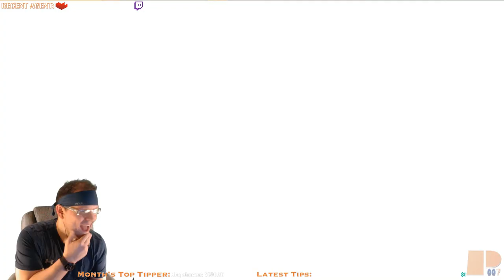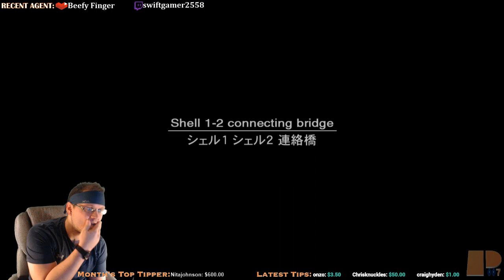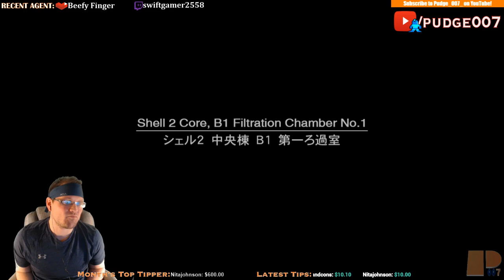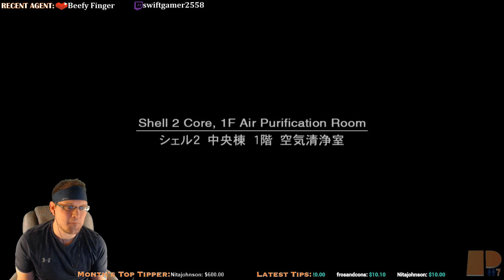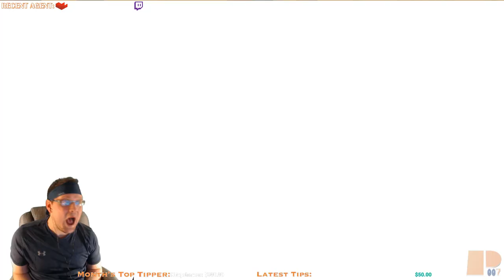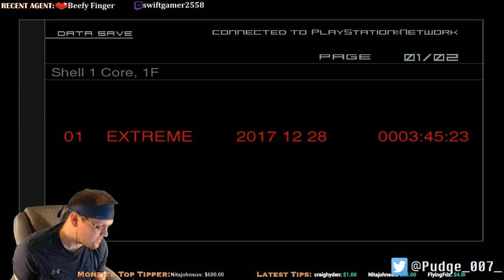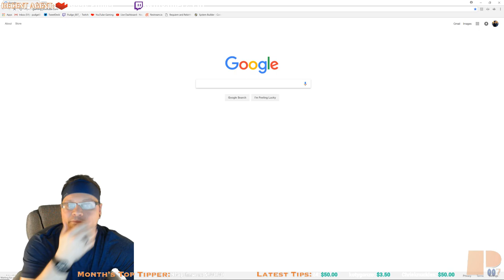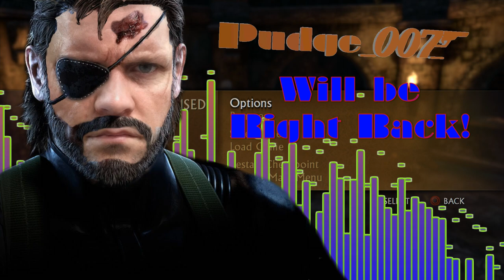Uncharted: Drake's Fortune (PS4) - Hard Difficulty |Uncharted 1-4 & Lost Legacy Marathon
RULES*:
1) Be Respectful!
2) NO SPOILERS! Even if you assume Pudge007 already knows what will happen, ask him first before you say one at all times.
3) NO BACKSEATING! This means no hints, gaming tips, suggestions, etc. Pudge007 will ask if he does want any assistance with the gameplay.  If not, leave them to yourself. First offense is a warning; second is a ban. You have been warned.
4) No self-promotion or promotion of another streamer unless given permission by Pudge007.  However, if you have any questions regarding tips or suggestions on starting to stream, you are more than free to ask :).
5) Have fun!

Agency Benefits:
1) Receive your own Agency Number!
2) Sponsor Badge next to your name in chat (Foxhound, baby)!
2) License to Thrill card!
4) +4000 Intel/Month!
5) Priority placement for multiplayer and co-op gaming with Pudge007!
6) Invitation to Pudge007's Discord Voice Channel!

Agents:
- Agent 001: EdgarZone (Twitch)
- Agent 005: McChief05
- Agent 003: Rustymuffins
- Agent 024: Albert_Fn_Wesker
- Agent 031: BeefyFinger (Twitch)
- Agent 5366: MazzieMay
- Agent 311: Fallen311 (Twitch)
- Agent 094: Adam Cortez
- Agent 937: Craig Hyden
- Agent 1010: Frosandcons420
- Agent 070: VoidRampager (Twitch)
- Agent 008 1/2: nitajohnson
- Agent 424: Keri J
- Agent 711: I'm Legendary Mike
- Agent 052: Cheer
- Agent 420: Flying Fox
- Agent 629: Geekettiquette
- Agent 013: BigBossIncarnate
- Agent 0: wzero07
- Agent 140: silentdrifter24
- Agent 699: Trayvon Zimmerman
- Agent 027: Natalya
- Agent 111183: DEATH111183
- Agent 8675309: KingArthurJ (Twitch)
- Agent 0069: Dreamy McSteamy
- Agent ???: aardvarkpower (Twitch)
- Agent 2814: Majin Vegeta
- Agent 023: Glennjacob
- Agent 091: RawkSlyde
- Agent 117: Swiftgamer
- Agent 910: Jimmy
- Agent 2301: Marshmallows Fly
- Agent ???: Tinah Cena
- Agent 120.85: luvdady
- Agent ???: Joby Grass
- Agent 979: KidDynamite
- Agent 317: Evo23L (Twitch)
- Agent ???: Aliquem (Twitch)
- Agent 0021: sapphiremicx
- Agent 101: Cody_101
- Agent 076: LordBadMan
- Agent 035: Chris Knuckles
- Agent 013: Bretttheninja
- Agent 920: KnyghtTeddy
- Agent ???: Mike89lp
- Agent 087: AnarkyKillSwitch
- Agent ???: Trevor
- Agent 069: GamerCalledBen5